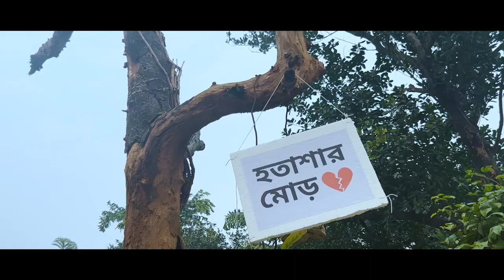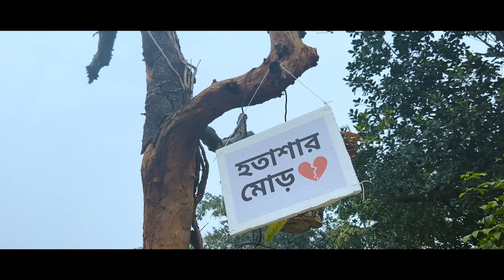হতাশার মোর || Campus Drama Performed by Daffodil International University students|Shot on iPhone 11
হতাশার মোর || Campus Musical Drama Performed by Daffodil International University students | Trending Now |

ড্যাফোডিল ইন্টারন্যাশনাল ইউনিভার্সিটিতে হয়তো এটাই প্রথম ক্যাম্পাস ভিত্তিক ড্রামা যেখানে আমরা চেষ্টা করেছি একটা গল্পের মাধ্যমে আমাদের ভার্সিটির কিছু ফ্রেম তুলে ধরতে। গার্লস হোস্টেলের ঠিক সামনের মোড়টাকে'ই মূলত এই নামে ডাকা হয়। আমাদের ক্যাম্পাসে "রওশনারা স্কলার গার্ডেন -১" তেমনি একটা হল। প্রথমত আমাদের মূল ভাবনা এটা ছিলো,  হতাশার মোড় নিয়ে যদি কোনো গল্প থেকে থাকতো তাহলে সেটা কেমন হতো! বিভিন্ন ইউনিভার্সিটির হোম প্রডাকশন নাটক গুলা দেখতে ভালোই লাগে। ভাবলাম আমাদের এটলিস্ট শুরু করা উচিৎ। সেই ভাবনা থেকেই আজকের "হতাশার মোড়"। এছাড়াও "মন টা করে উরু উরু" একটা আইকনিক সং যেটা আমাদেরকে শৈশবের অনেকটা অংশ জুড়ে আছে। এই দুটো বিক্ষিপ্ত জিনিসকে একত্রে আপনাদের সামনে তুলে ধরার বেপারটা বেশ চ্যালেঞ্জিং ছিলো।

ক্যাম্পাসের সিলেক্টেড ২৫+ টি ভিন্ন ভিন্ন স্পটে ১২/১৩ দিন ব্যাপি শ্যুটিং, এছাড়া রাত জেগে এডিট, ও অন্যান্য কাজ মিলিয়ে এই প্রজেক্ট করতে আমাদের সময় লেগেছে প্রায় ২ মাস! এছাড়াও সেমিস্টার ফাইনাল, ক্লাস শিডিউল মেইনটেইন করে সকলকে নিয়ে শ্যুটিং, সব কিছু চ্যালেঞ্জিং ছিলো। যার ফসল এই ৭ মিনিট! ৭৫% দৃশ্য ধারন করা হয়েছে  iPhone 11 দিয়ে। এই মিউজিকাল ড্রামা'য় বাজেট না থাকলেও কিছু সাপোর্টিভ মানুষ ছিলো। এভাবে ক্যাম্পাসের ছোট, বড় সকল কে পাশে পেয়ে আমরা সত্যিই কৃতজ্ঞ। এই কাজটি তখনই পূর্নতা পাবে যখন আপনারা আমাদের কাজ সম্পর্কে মতামত জানাবেন। আশা করি, এই ক্ষুদ্র প্রচেষ্টায় আপনাদের পাশে পাবো। ভালো লাগলে শেয়ার করবেন।

ধন্যবাদ 🖤

Dance Team + Acting:

Dipon Paul
Tanmoy Barua
Mehraj Mithun Waliallah
Mir Shahrier Hassain
Robiul Awal Robin
Fahad
Faisal Siddik Piash
Alfie Chowdhury

In other Act

Tanzina Khan Tazia
Mehedi Hasan Shovon
Asif zaman
Faisal Ahmed
Ashraful Islam Rixon
Rabonti Rani Roy
Faisal Ahmed
Piash Mondal
Abdullahes Shafi
Rashel Dewan
Rajesh Saha
Tashfia Zaman Zenith
Radia Jahan Pranti
Ayesha Punam
Mir Shahrier Hossain
Shuvo devnath
Sania Jahan
Swarna Jahan
Reshma Shikdar
Fariha Jaman
Mishkat Al Mansur

Executive Producer:
Abid

Special thanks:
Ahsan Aziz Dew
Abul kalam Azad
M.H Joy

Edit & Choreography:
Robiul Awal Robin

Cinematography,Written, Screenplay and Directed By:
Mehedi Hasan Shovon

Music Reference (Copyright songs)

Starter bgm - Thiruchitrambalam background score (Pazham and Ranjini theme).

Maisha entry - Belageddu from kirik party.

Robin n Maisha conversation - -Thiruchitrambalam background score (Senior Pazham theme).

Key BGM

-Monta kore uru uru.

-Sherlock Holmes "The Game is On".

-Lady Killer ROMEO.